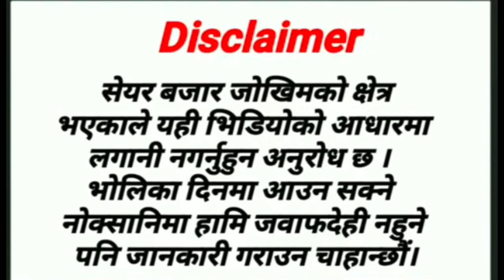अब को मार्केट र आज आउने मौद्रिक नीति कस्तो आउला सुनौ सुभाष सर को विस्लेसन#subash_bhattrai#nepse_live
Description

top dividend paying stocks in nepal top blue chip stocks in nepal

top 20 dividend paying stocks in nepal top 10 dividend stocks in nepal

nepal highest share price which stock is best to buy in nepal

sharemarket interview

sharemarket suggestion sharemarket analysis

arthasansar talk

arthasansar interview

sharemarket analysis stock market nepal live

stock market nepal today stock market nepal app

stock market nepal news stock market nepal chairman

stock market nepal price stock market nepal account
Description

sharemarket nepal

X

sharemarket news

how to earn how to analyse share market

which stock is best to buy in nepal which share to buy in nepal

share market holiday list how to invest in share market

today share market news today share market open or close

what is ipo in share market today share market open or not

top 10 stock brokers in nepal nepal highest share price

top 10 share in nepal best stock in nepal

nepse

Arthasansar Talk

Arthasansar Bahas

Arthasansar Bulletin

Basanta Pandey

Dipendra Agrawal

Keshav Koirala

Guru Neupane

Durga Tiwari

Sandeep Chaudhary

Nirmal Pradhan

Hari Dhakal

Shiva Chandra

top 10 brokers of nepal Nepse

Sebon

How to Start Trading in Nepal Share Market as a Beginner Dhitopatra Board

share market training technical analysis course in nepal

fundamental analysis of share market in nepal share technical analysis course how to do fundamental analysis technical analysis of stock technical subjects in nepal

how to do fundamental analysis what is fundamental analysis in share market

learn technical analysis in nepal technical analysis training in nepal

technical analysis of share market in nepal technical analysis book in nepal

how to do technical analysis of stocks in nepal free technical analysis software in nepal

technical jobs in nepal about technical analysis

free technical analysis software in nepal technical analysis of nepal stock

best bank stock to buy in nepal best stock app in nepal

best hydro stock in nepal" best stock for trading in nepal

share market news share market holiday

share market holiday list share market sensex

k&s technical mantra,
up coming ipo nepal